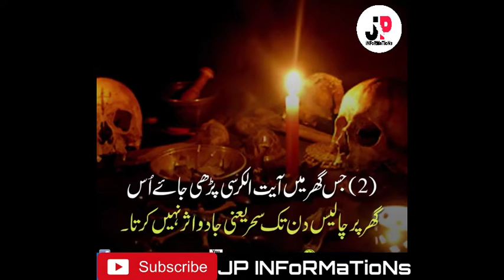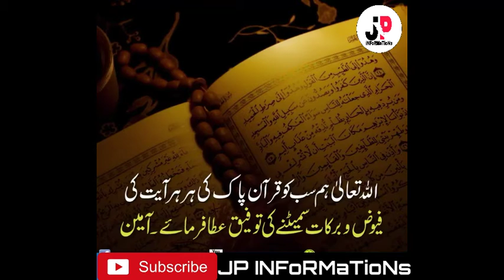Ayatul Kursi Ki Fazilat | Ayatul Kursi ki Barkat | Ayatul Kursi Ka Wazifa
Ayatul Kursi Ki Fazilat | Ayatul Kursi ki Barkat